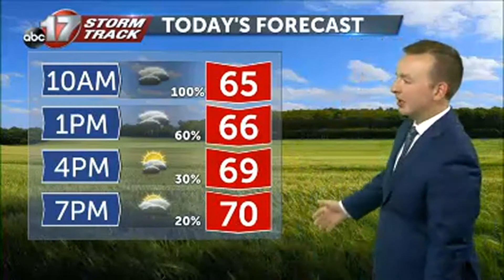Tracking soaking rain and a mild week ahead